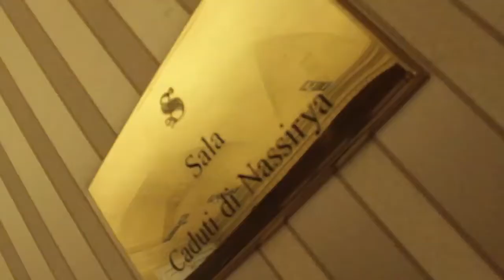La campagna "8 x mille all'edilizia scolastica" diventa Disegno di Legge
12 settembre - Si è svolta stamane nell'aula Nassirya del Senato, la conferenza stampa di presentazione del DDL "8 x mille all'edilizia scolastica proposto dalla senatrice del PD Mariangela Bastico. Il disegno di legge ha raccolto la campagna "Mandalo a Scuola" lanciiata dalla fondazione Benvenuti in Italia a Cinzia Scafidi, Cittadinanza Attiva, Legambiente e Giovanni Morelli del Comitato genitori delle vittime di San Giuliano.